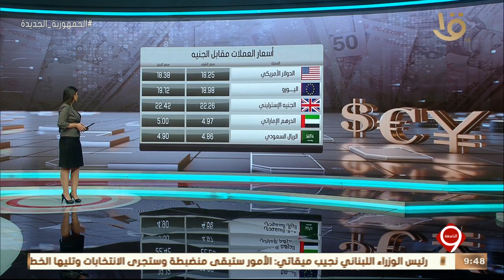نشرة التاسعة| الأخبار الاقتصادية.. مع مؤشرات البورصة المصرية